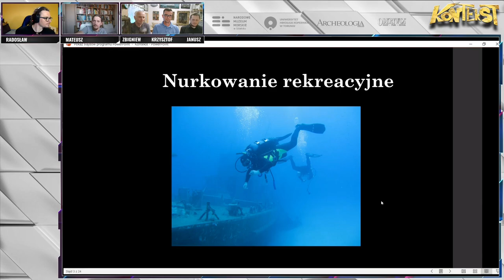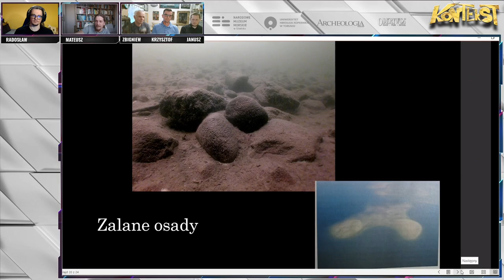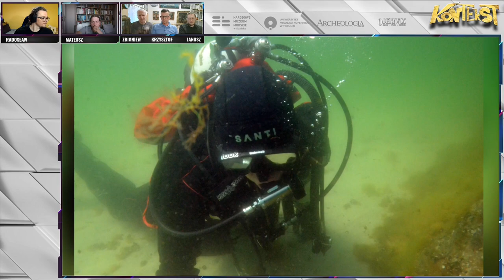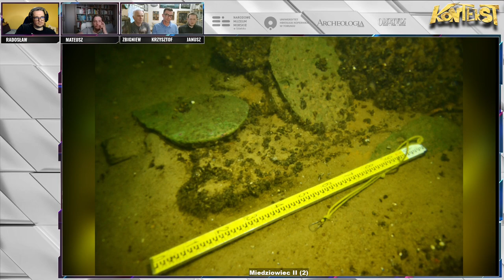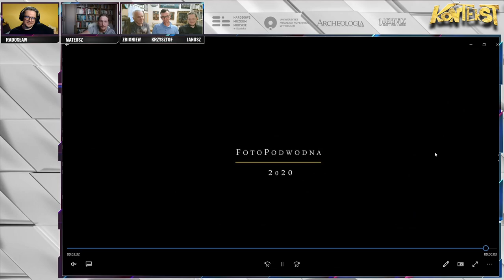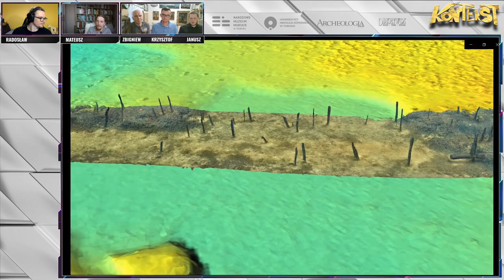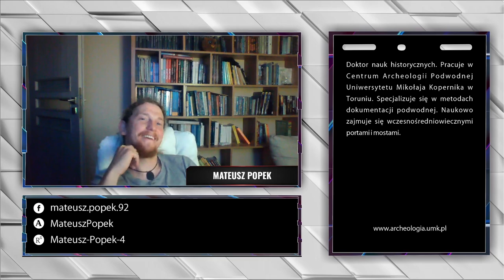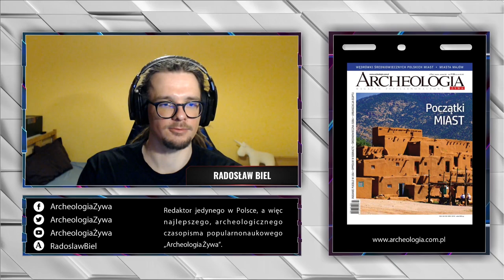Wraki i skarby? O archeologii podwodnej - Z. Jarocki, M. Popek, K. Kurzyk, J. Różycki | KONTEKST 28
Choć o archeologii podwodnej wiele osób z pewnością coś słyszało, to na ile tak naprawdę mieliście okazję dowiedzieć się więcej na jej temat? Wystarczyło, że w naszych głowach pojawił się pomysł na takie spotkanie i już mieliśmy szereg gotowych pytań na rozgrzewkę.

Czy pod wodą natrafia się na ciekawsze rzeczy niż w trakcie tradycyjnych wykopalisk? Jak podwodne badania wyglądają w praktyce? Co jest prostsze, a co trudniejsze niż na powierzchni? Co tu dużo opisywać, to zdecydowanie temat rzeka! Nie zabraknie historii o wrakach, zatopionych portach, osadach i mniejszych przedmiotach. A o wszystkim opowiedzą: Zbigniew Jarocki, dr Mateusz Popek, dr Krzysztof Kurzyk i Janusz Różycki

Jeśli spodobało Ci się nasze spotkanie to zapraszamy do uczestnictwa na żywo, co czwartek o godz. 20 na Facebooku Archeologii Żywej. A jeśli chcesz wesprzeć naszą działalność to zachęcamy do prenumerowania naszych czasopism

SPIS TREŚCI
00:00 Intro
05:36 "Nurkowanie" a nurkowanie
08:30 Cel i metody badań podwodnych
15:25 Najczęściej badane obiekty i stanowiska
19:20 A na morzu wszystko jest cięższe...
21:50 Pierwsze prace Narodowego Muzeum Morskiego w Gdańsku
24:30 Wrak F53.6 W-6 Solen
28:25 Projekt podwodnego skansenu dla nurków
31:15 Najlepiej przebadane wraki przez NMM
34:00 Co z Pomorzem Zachodnim?
36:20 O budowie Muzeum Archeologii Podwodnej i Rybołówstwa Bałtyckiego w Łebie
39:30 Lednica kuźnią polskich archeologów podwodnych!
42:00 Zatopione stanowiska z epoki kamienia
45:00 Jak będzie dłubanka to będzie fajnie
38:25 Lednica - 39 lat badań i spektakularne odkrycia!
50:53 Osady obronne łużyckich pól popielnicowych
55:00 Puck i jego średniowieczny port oraz rekonstrukcja
58:11 Może kolejne odcinki o konkretnych projektach?
59:15 Tekstylia odkrywane w trakcie badań
1:02:10 Ile czasu drewniany wrak może wytrzymać pod wodą?
1:03:40 A czyje są wraki?
1:05:20 Na Bałtyku - złoto raczej nie, ale piraci może...
1:06:00 General Carleton i jego pełna identyfikacja
1:07:10 Długa droga zabytków od wydobycia do wystawy
1:09:20 Wpraszamy się na nową wystawę w NMM
1:10:25 Czy archeolog podwodny musi być nurkiem zawodowym?
1:12:20 Problem nielegalnych działań
1:14:10 Zawsze zachęcamy do zgłaszania wszelkich odkryć
1:18:40 Pożegnania

GOŚCIE
Zbigniew Jarocki
Krzysztof Kurzyk
Janusz Różycki

GOSPODARZ
Radosław Biel

Łączymy siły by móc prezentować niesamowite osoby, odkrycia i wspólnie z Wami rozwiązywać zagadki przeszłości. Kontekst to jedyny taki popularnonaukowy webinar o archeologii, historii i poszukiwaniach.